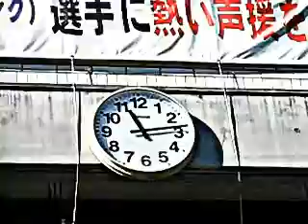小山市役所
小山市役所壁面時計です。
2011年に栃木県内人口第2位になり歓迎しています。
(16万人突破)